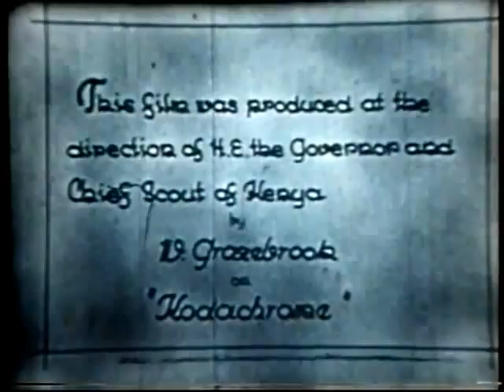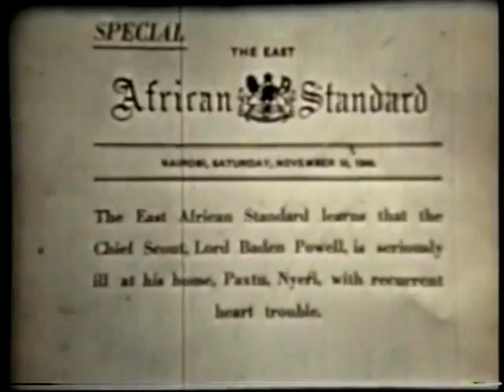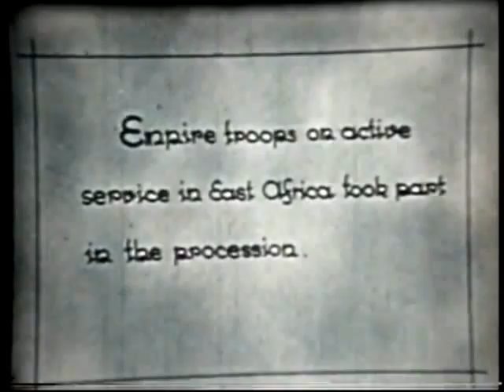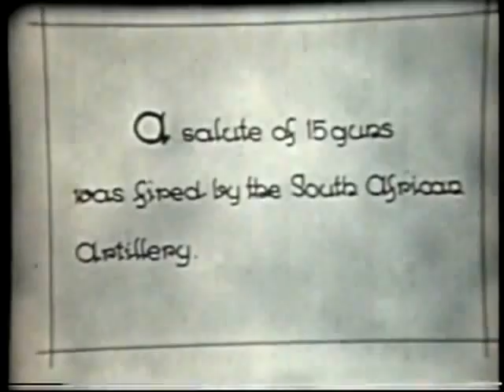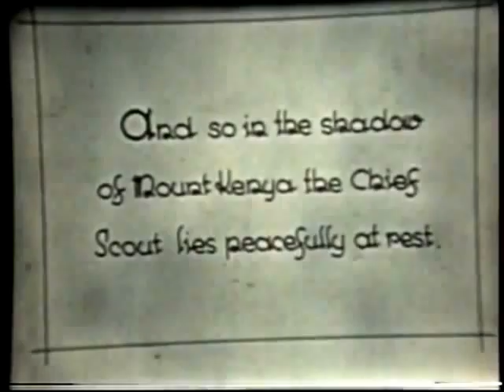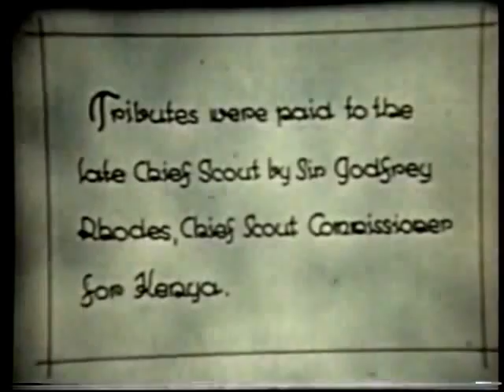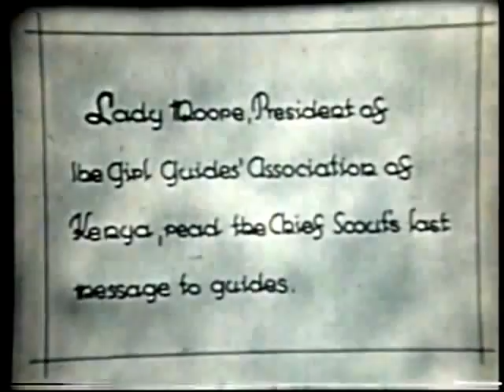Funeral of Lord Baden Powell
Baden-Powell died on 8 January 1941 and is buried in Nyeri, in St. Peter's Cemetery. His gravestone bears a circle with a dot in the centre "ʘ", which is the trail sign for "Going home", or "I have gone home". When his wife Olave died, her ashes were sent to Kenya and interred beside her husband. Kenya has declared Baden-Powell's grave a national monument.